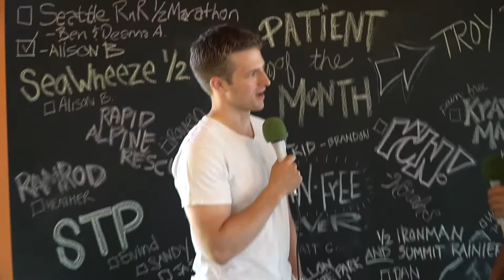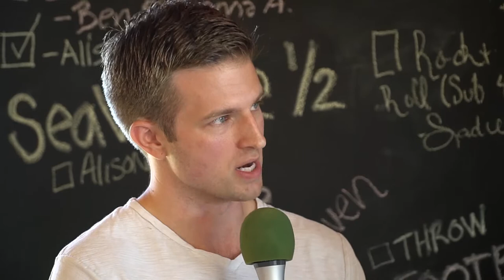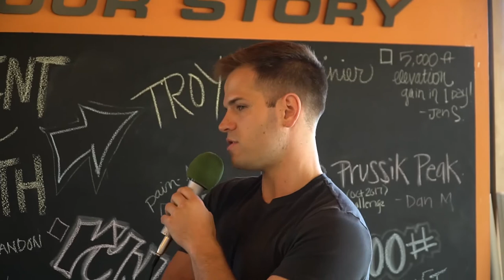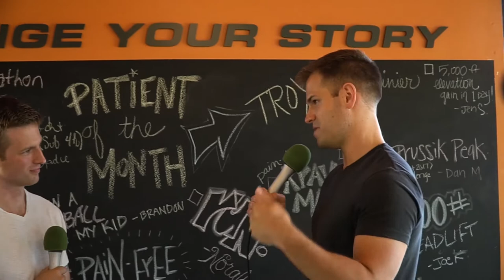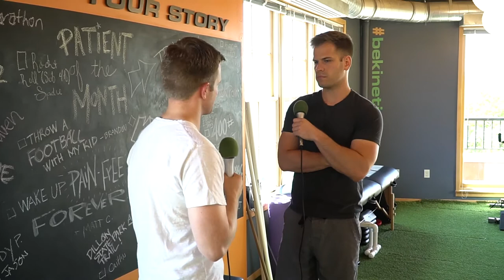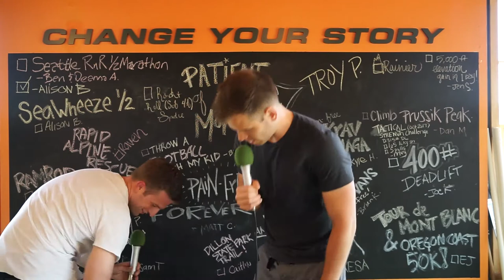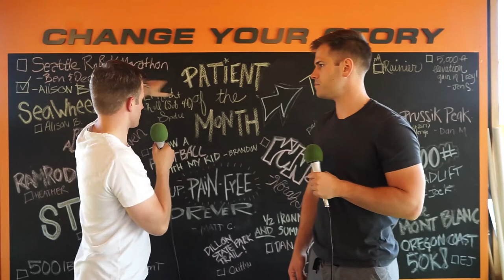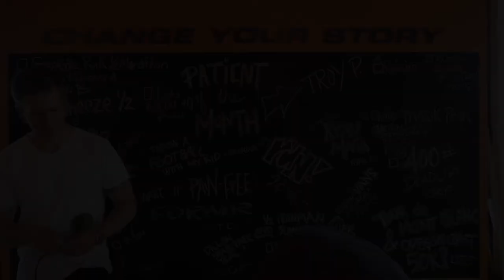TMF Podcast Ep 55 - Creating Culture